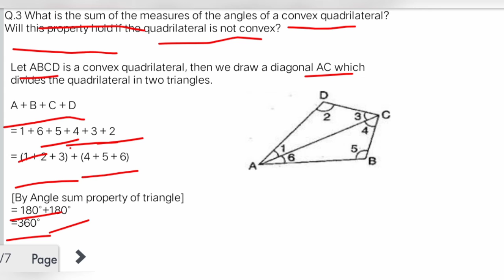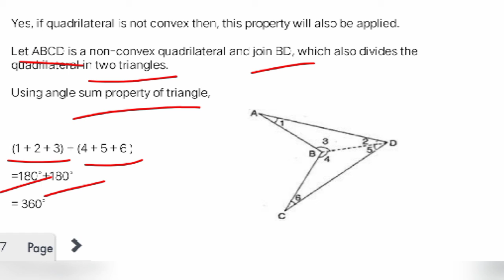Q.3 | Ex3.1| Understanding Quadrilaterals | Class 8 | Maths | Explained in Hindi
In this video I explained Q.3 | Ex3.1| Understanding Quadrilaterals | Class 8 | Maths | In Hindi |

Basics of Quadrilaterals👇🏻